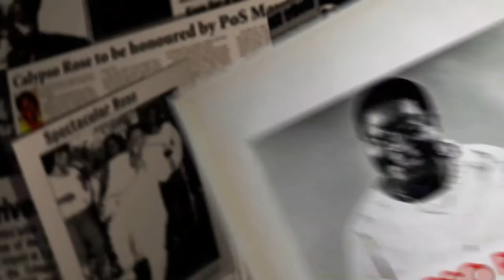CALYPSO ROSE the Lioness of the Jungle TRAILER